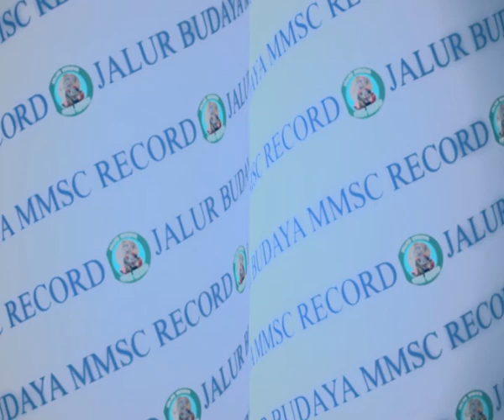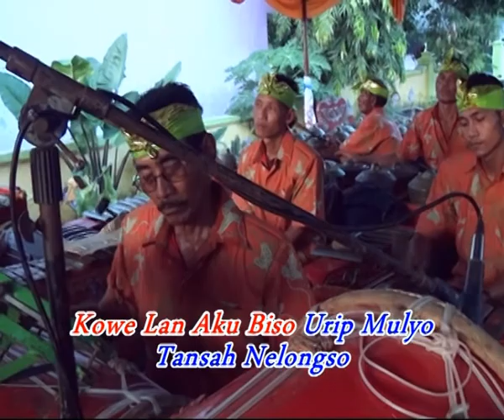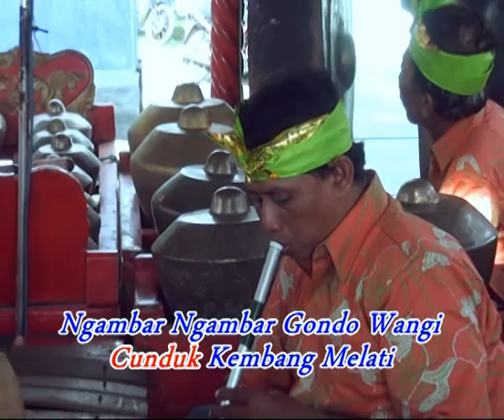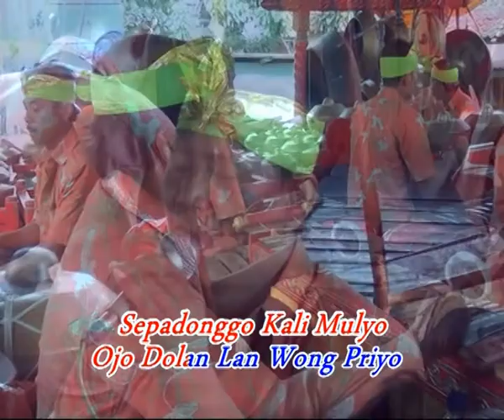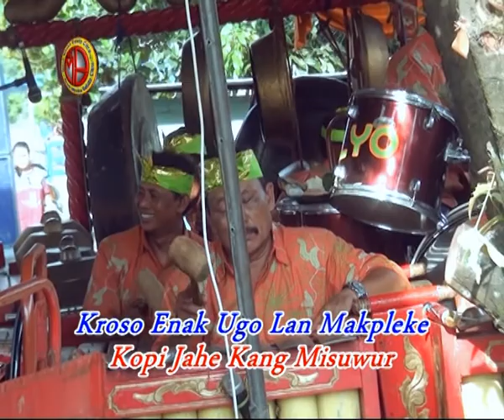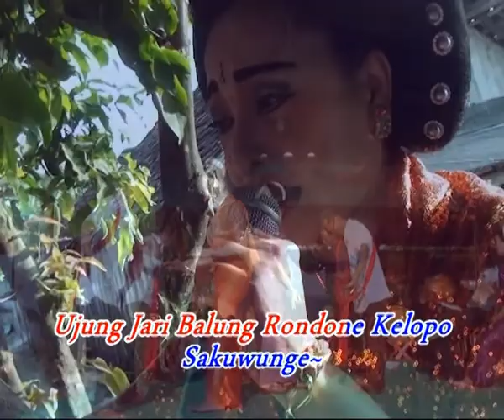1 JAM BERSAMA TAYUB MULYO BUDOYO WARIATI TERBARU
Official MV 1 JAM BERSAMA TAYUB MULYO BUDOYO WARIATI TERBARU  - MMSC RECORD
Selalu support channel ini disini agar tidak tertinggal video terbaru dari channel ini.

00:00 teluk bayur - kangen bojo
09:09 wayangan - dewi sri eling eling
20:35 bangun negoro - turi turi putih - warung pojok kebon rojo
30:55 sri rejeki - mbangun deso
39:24 podang kuning - kopi jahe
48:16 angkoro -podang kuning - kopi jahe
57:51 cunduk mentul - turi putih